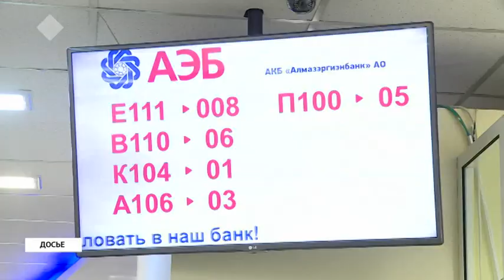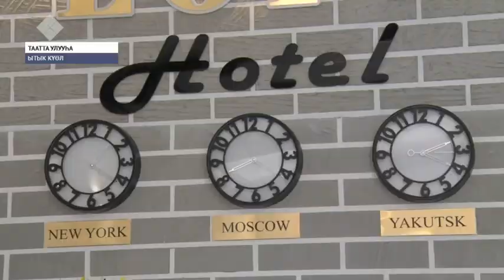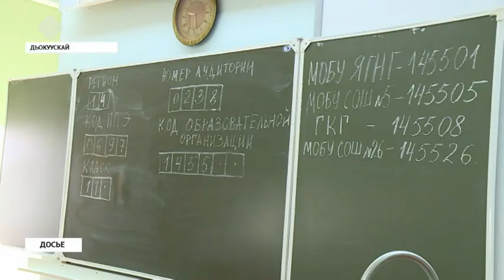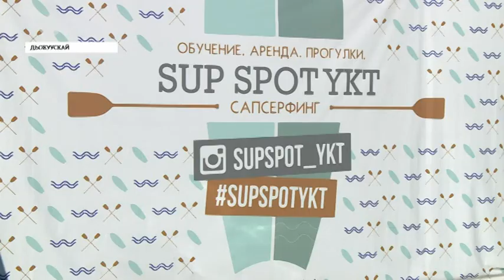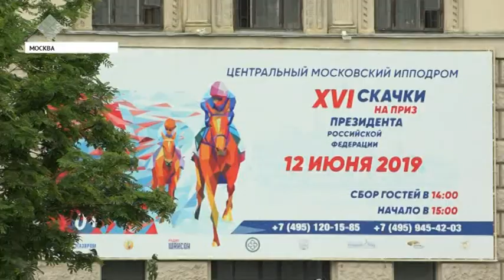«Саха сирэ» информационнай биэрии. Бэс ыйын 13 күнэ, 13:30 ч